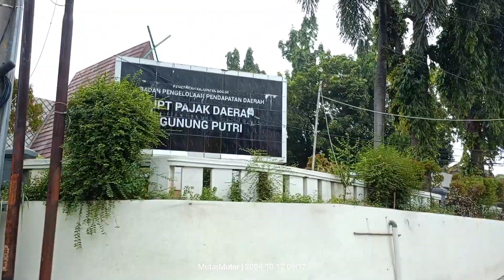Mengurus Sendiri Sertifikat Hak Milik SHM Ke Kantor Pertanahan BPN Kab Bogor II Edisi Pengalihan Hak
Mengurus Sendiri Sertifikat Hak Milik SHM / Sertifikat Rumah SHM Ke Kantor Pertanahan BPN Kab Bogor II Edisi Pengalihan Hak Karena Bank Ganti Nama